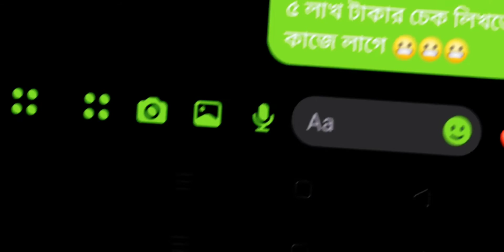5 টাকার কলম ও 🥰🥰🥰 A2 music 🎶 library